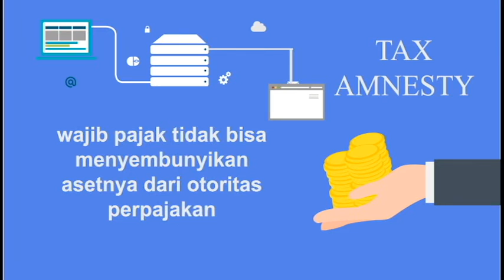Iklan tax amnesty (animasi)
Iklan tugas tax amnesty